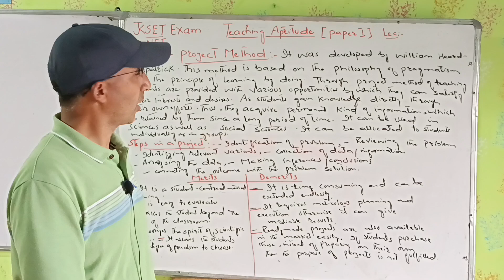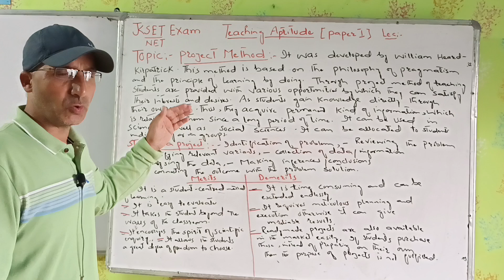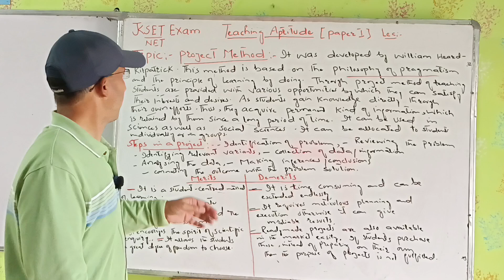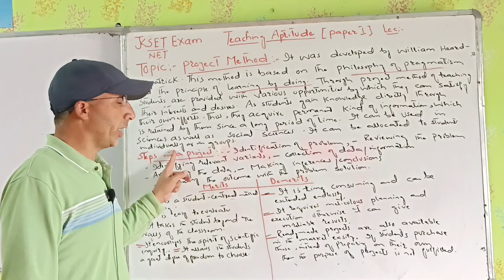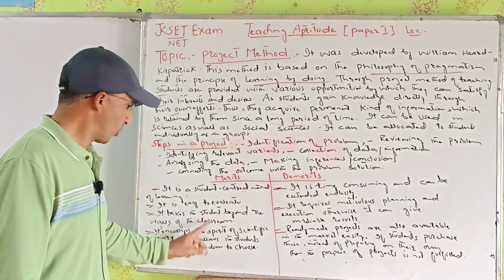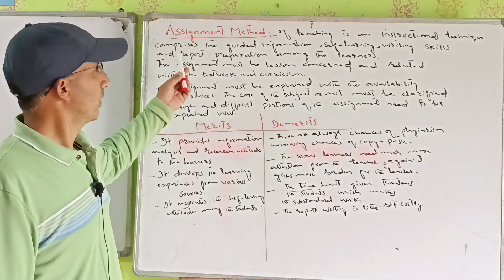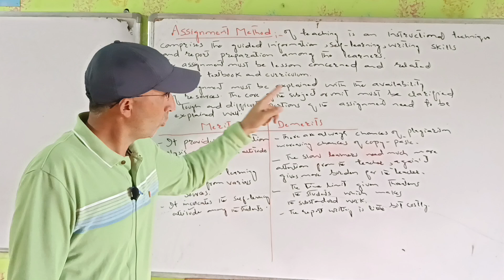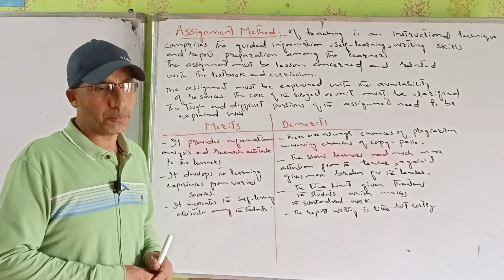project method & Assignment method as teaching Methods